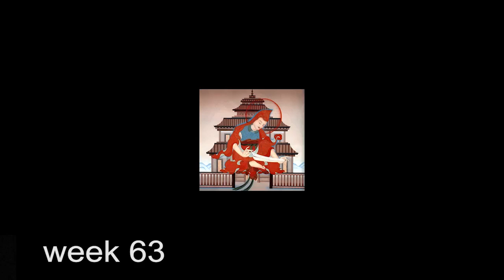week 63"The Bodhisattva way of life" with Geshe La Ngawang Gedun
Week 63 of "A Guide to the Bodhisattva Life'' by Shantideva transmission of commentary by Gyaltsep Rinpoche, Tsongkarpa's disciple.Commentary translated transmitted and taught by Geshe Ngawang Gedun spiritual director, teacher and founder of the
Australian Tibetan Buddhist Centre.